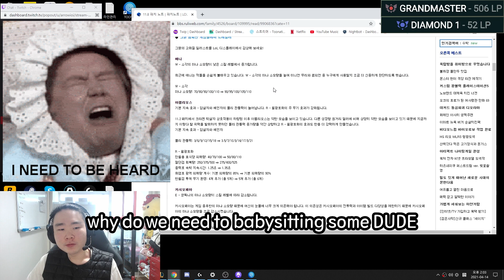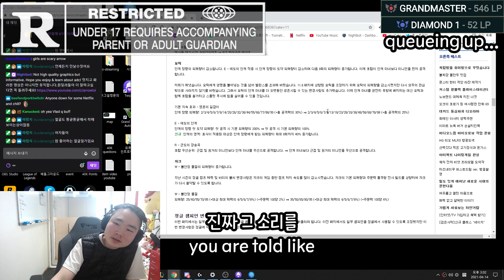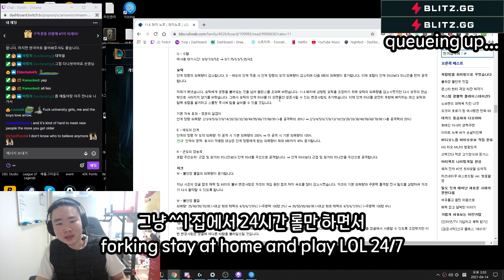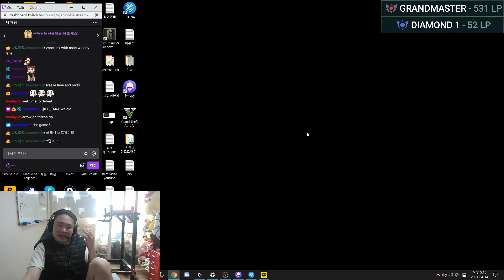BEGGING YOU STOP SAYING 15 [ IN GAME HIGHLIGHTS ]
NO 15. NO FF.

Streaming Time: 1:00PM ~ 6:00PM KST.

Server: KR
ELO: GrandMaster Tier.
IGN: arrowioi